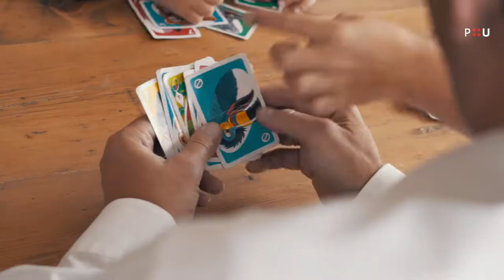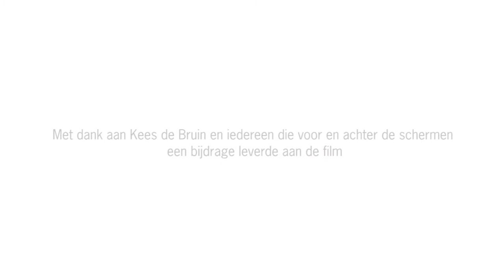Pluim - Dorp 66 - Polsbroek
In opdracht voor Provincie Utrecht maakte wij een serie van 4 portretten over burgerinitiatieven. De portretten geven uitleg over wat het initiatief inhoud.